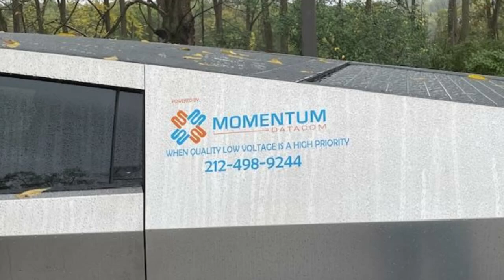National Drive Elect Week State College PA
Viewers can see all the electric vehicles that were at the NDEW Event held in State College PA September 27, 2024